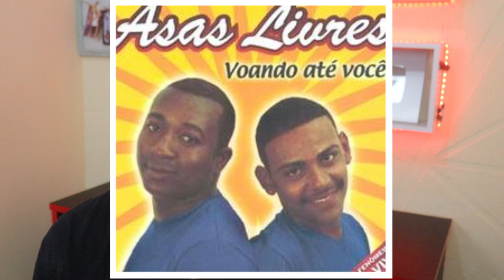MÚSICAS QUE FIZERAM SUCESSO COM NOME DE MULHERES!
HOJE  VAMOS FALAR DE MÚSICAS QUE FIZERAM SUCESSO COM NOMES DE MULHERS